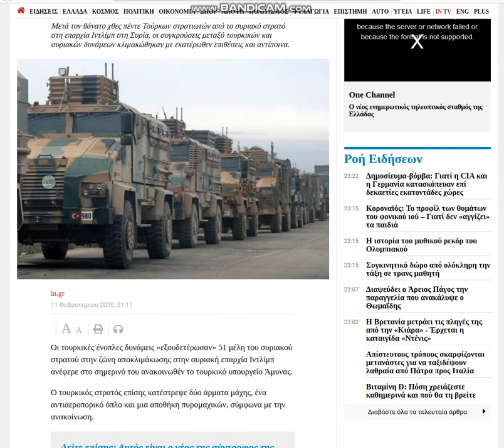2020 02 11, news gr